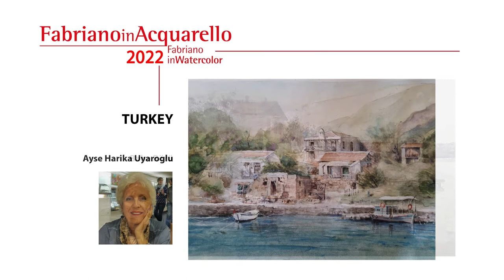Turkey DIGITAL EXPO